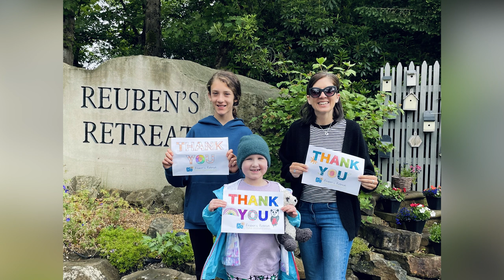SAM'S STORY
A public speaker I am most definitely not, nor a writer. So when approached by Reuben’s Retreat to speak at their fabulous 10th Anniversary REUBall, I was naturally hesitant but with my new found bravery, I nervously agreed.

Journaling was one of their counsellor’s recommended techniques, and it has helped me enormously. Reading out loud to an audience of 400 was certainly next level though. This charity however, has changed our lives, so to be able to do something for them in return was an absolute privilege. I was genuinely honoured to be trusted with this responsibility.

It was emotional but the love in that room, along with the sense of achievement I felt afterwards was extraordinary. Here is a pre-recorded version of my speech. Please share it far and wide. I hope my family’s story helps more people understand the vitally important work Reuben’s Retreat continue to do.

Sam, Grace & Dylan's proud mummy xx

to find out more